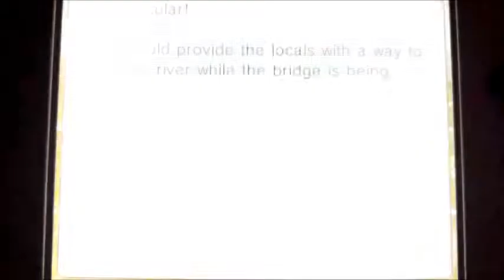Professor Layton and the Azran Legacy - Puzzle 95: Troubled Waters 2